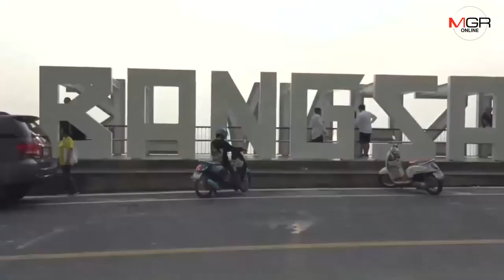เปิดภาพความงามจุดชมวิวเขาสามมุข จ.ชลบุรี แลนด์มาร์กใหม่ถ่ายภาพพระอาทิตย์ตกดิน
เปิดภาพความงามบริเวณจุดชมวิวรอบเขาสามมุข  จ.ชลบุรี หลังเทศบาลเมืองแสนสุข ทุ่มงบรีโนเวทให้กลายเป็นแลนด์มาร์คแห่งใหม่ของการถ่ายภาพพระอาทิตย์ตกดิน ทำนักท่องเที่ยวแห่เก็บภาพความสวยงามยามเย็น